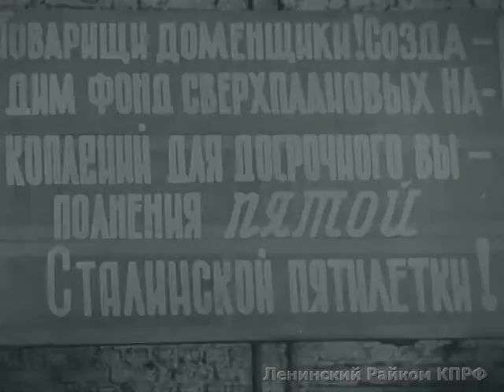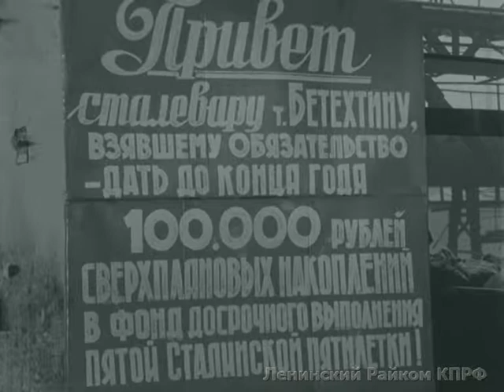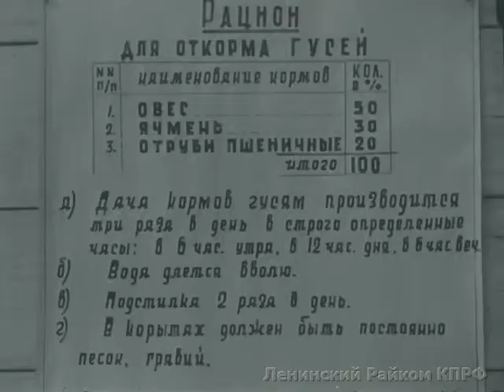Киножурнал Сталинский Урал 1952 № 44.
В фонд новой пятилетки. Металлургический завод, г. Серов Ученые Урала. К изобилию продуктов. Шадринский птицекомбинат, откорм гусей. Зимний отдых. Дом отдыха: процедуры, лыжи, коньки. Челябинская область. На первенство СССР. Спортивная гимнастика. Свердловск.